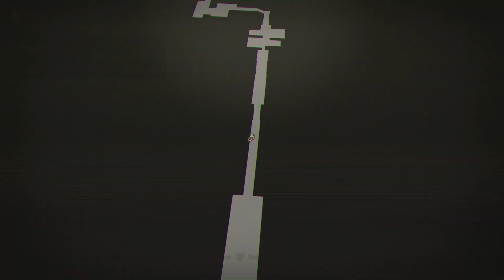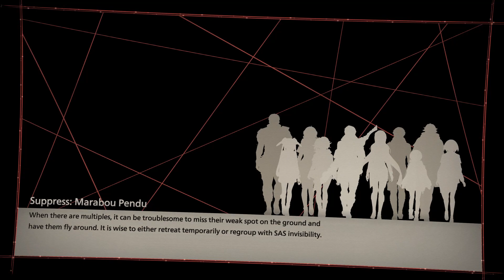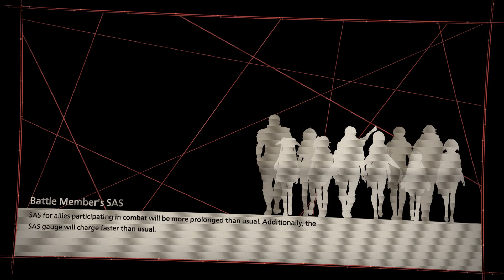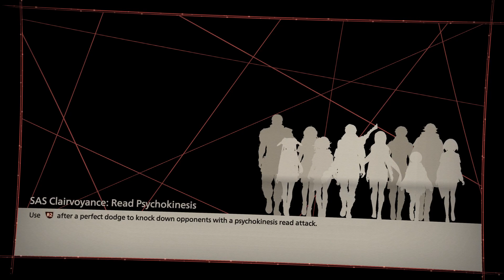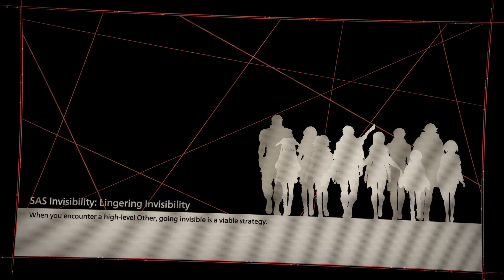Storming BABE & A Chance Meeting | Scarlet Nexus Playthrough - Kasane's Story Part 11 [PS4]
Welcome! We are BACK with part 11 of our Scarlet Nexus playthrough. Last time Kasane & co.